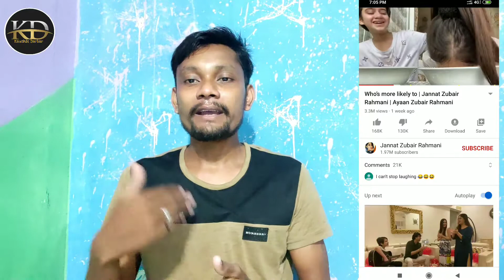Tiktok Vs YouTube - Tiktoker Bane YouTuber - New YouTube Channel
About this video:
Aj Ki Video Me Fire Name Editing video.

                                 OR

🔔🔔bell icon Ko Jarur Press Kar Le Jisse Nayi Aane Wali Video Ki Notification Sabse Pahle Apko Mile

MY COMEDY YOUTUBE CHANNEL